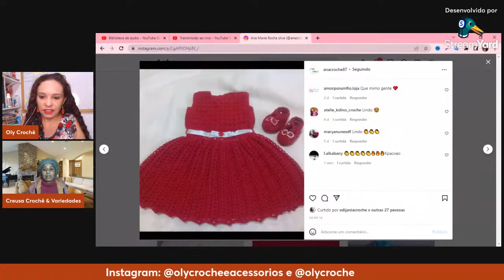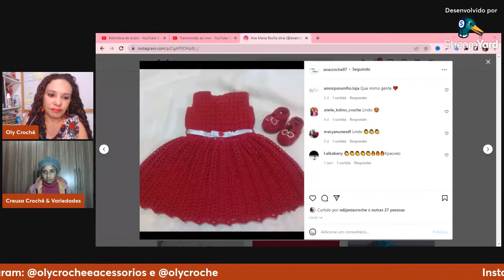BATE PAPO COM CREUSA CROCHE & VARIEDADES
Olá minha gente hoje eu e a Creusa vamos fazer aquele bate papo bem legal... vem com a gente!!!

Aprenda a fazer crochê do básico ao avançado clique aqui para conhecer Arte do Crochê